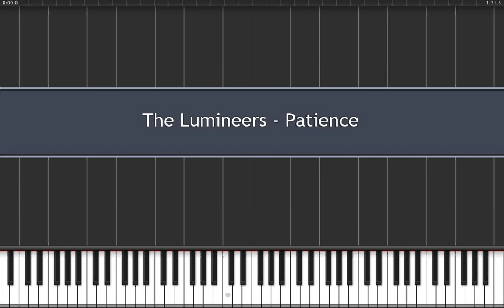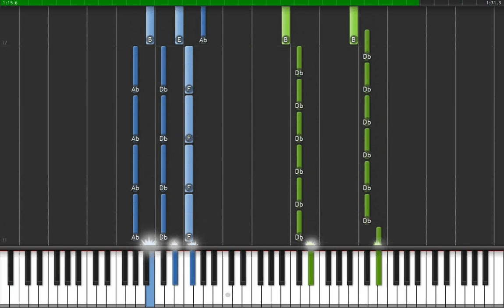Eugene's Tutorials - The Lumineers Patience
Here is a tutorial of Patience by The Lumineers.